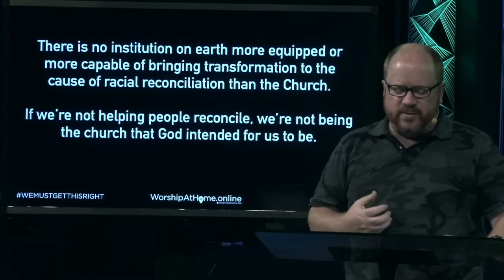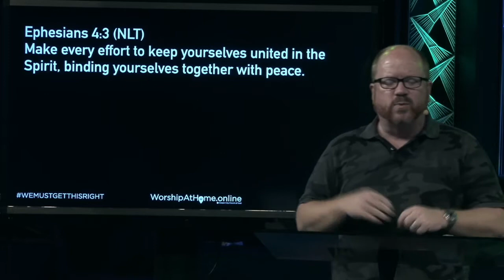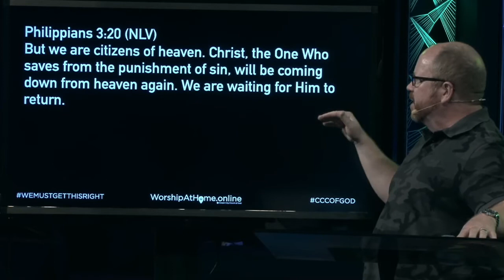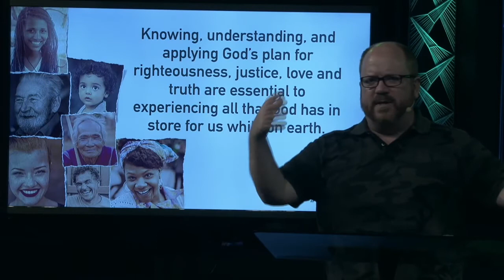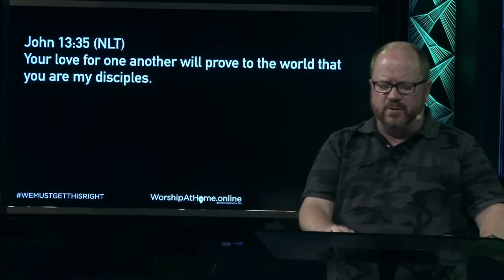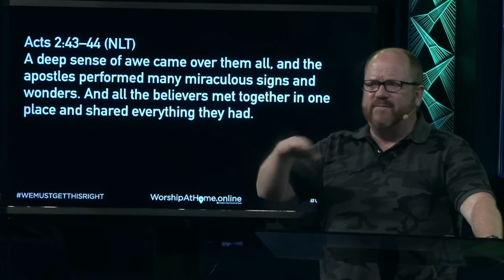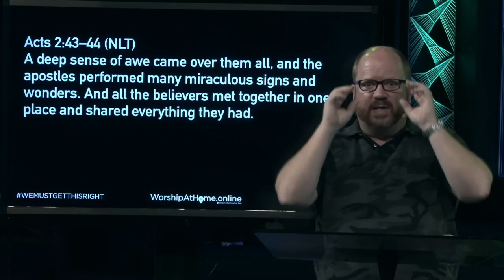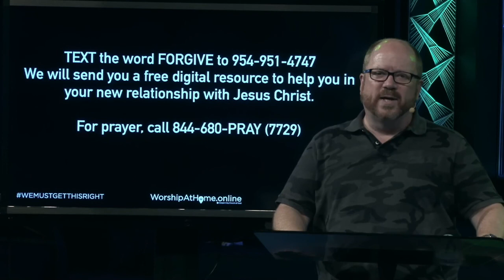Make Us One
Series - "We Must Get This Right"

Have questions about Jesus, get connected, give online, Children's Worship and more.